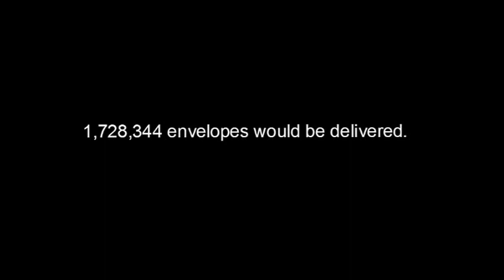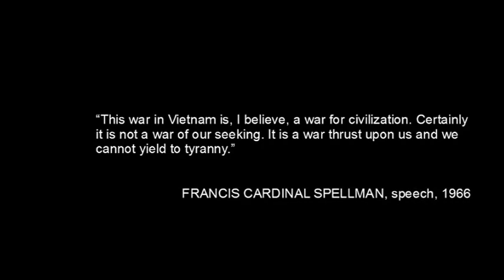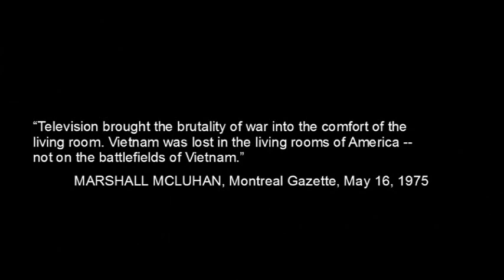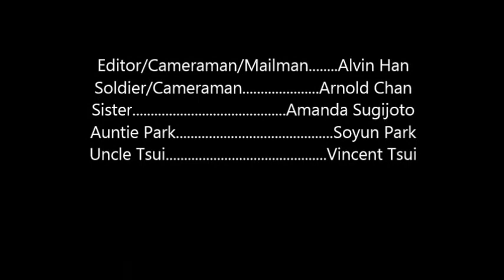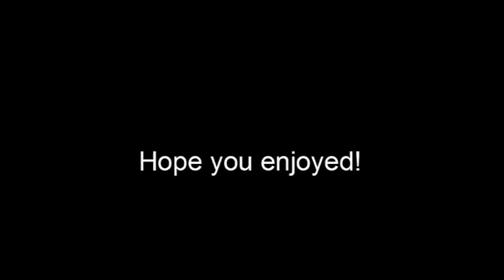Voices of Vietnam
A project for Vietnam day.